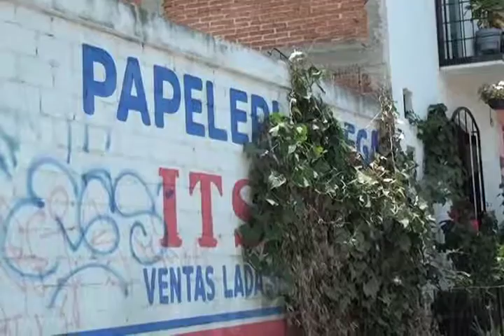CANACOPE MVM TELEVISIÓN